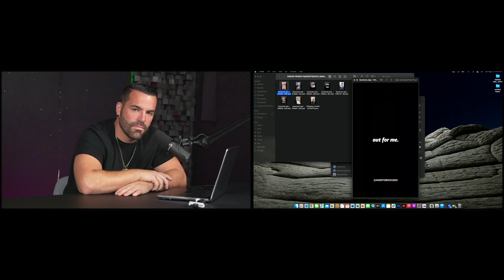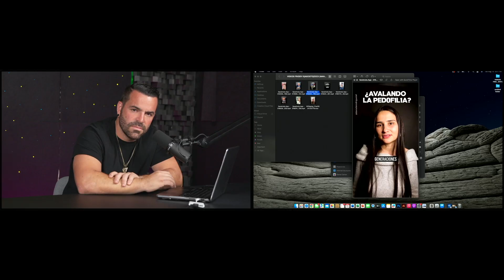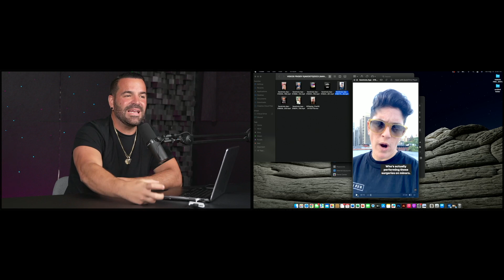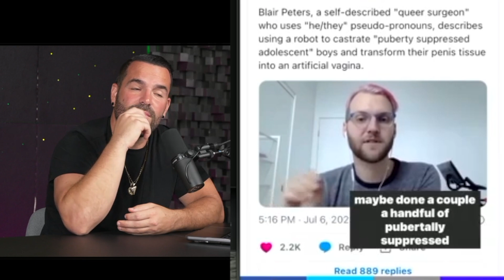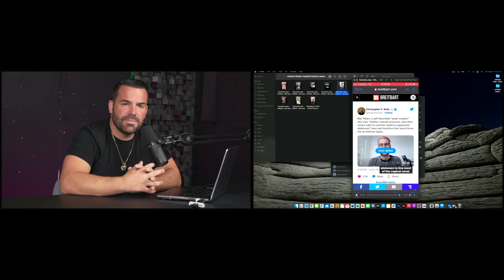ManShit Ep.6 "El Feminismo"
No tenemos la verdad absoluta, pero si opiniones basadas en hechos, en escritos y en nuestra propia investigación. Opinen dejenos saber su sentir que queremos aprender con ustedes de todos estos temas que de alguna manera u otra nos afecta.